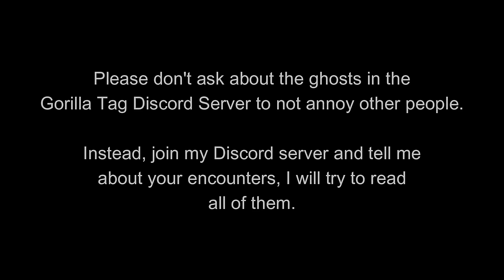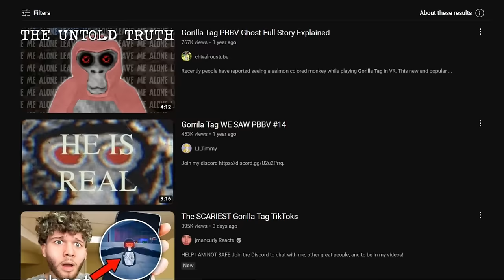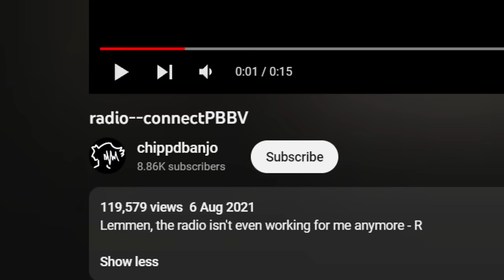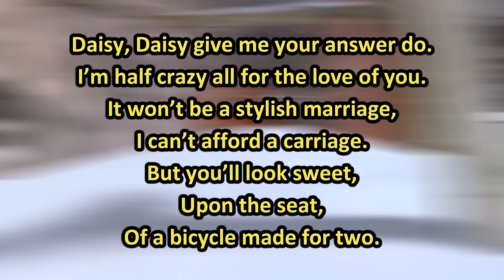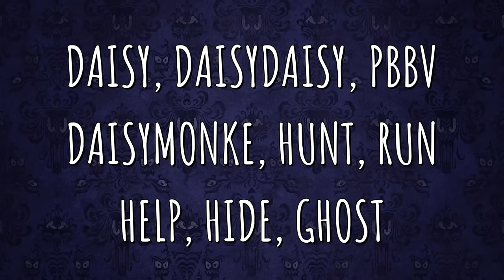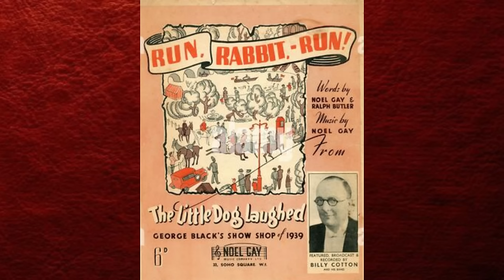Explaining Gorilla Tag Ghosts (PBBV, Echo, Daisy09, Statue, J3VU, TipToe & More!)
A massive Gorilla Tag creepypasta horror collection episode where I explain Gorilla Tag ghosts, you guys kept asking for more Gorilla Tag Ghost AI videos so here it is, possibly my biggest one yet. In this video I'm explaining PBBV, Daisy09, Echo, Namo, J3vu, Banshee, TipToe, Statue, Bees, Endishere. There's a lot of them and I couldn't fit them all into one video.

Intro 0:00
PBBV 0:28
Daisy09 3:13
Echo 5:11
Namo 6:39
J3VU 8:43
Banshee 10:30
TipToe 11:54
Statue 13:29
Bees 14:39
Endishere 16:17
Outro 18:18